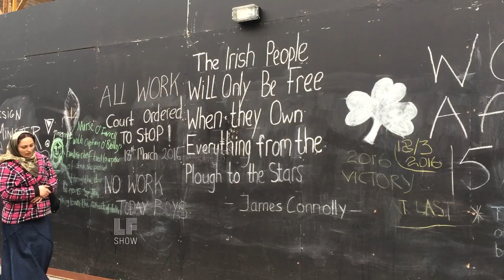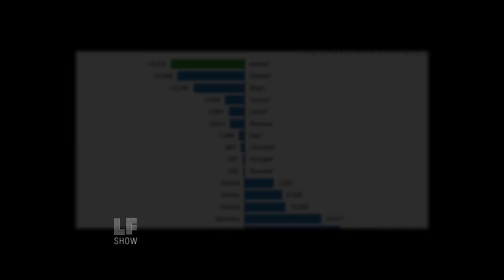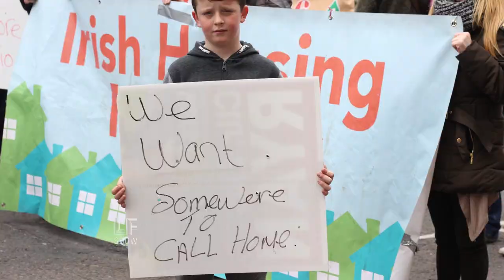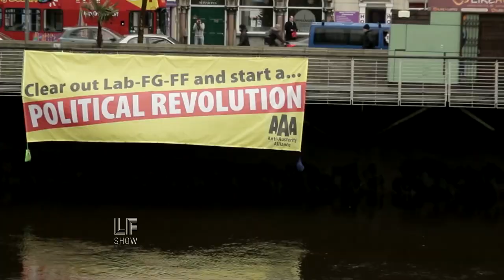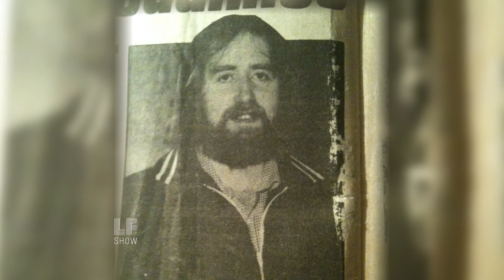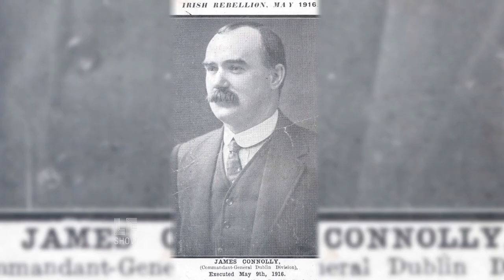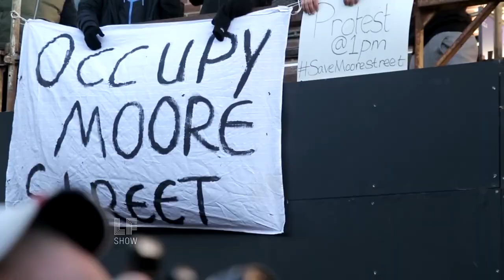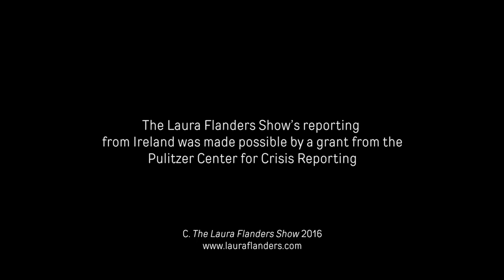Ireland's New Rising: An Exclusive Report from The Laura Flanders Show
With the news around Brexit, we revisit an episode filmed last year in Ireland and reflect upon the Easter Rising of 1916.

The question of Irish sovereignty still looms large. New challenges face the Irish in the wake of the 2008 financial crisis, and slashes to public spending in the North have ignited fresh waves of resistance. In this special report, Laura Flanders returns to Ireland, 30 years after first reporting on the so-called "Troubles". With photographer Paula Allen she takes a fresh look at Irish nationalism through the stories of socialists, anti-imperialists, anti-austerity activists and several generations of republicans. With Fintan O'Toole of The Irish Times, Sinn Fein TD Eoin O'Broin, Clare Daly TD, and more. Made possible by the Pulitzer Center for Crisis Reporting pulitzercenter.